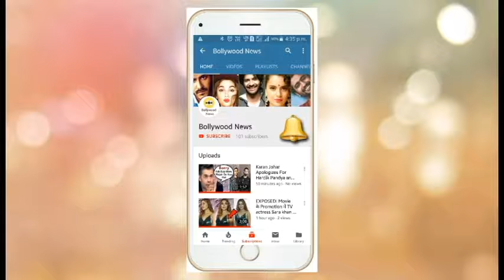Aishwarya Rai Gets ANGRY When Clicked with Shweta Bachchan At Abhishek Bachchan Birthday